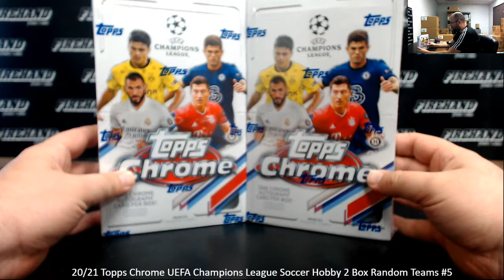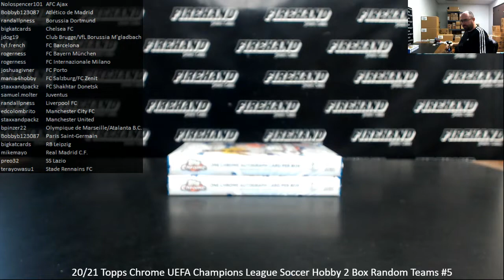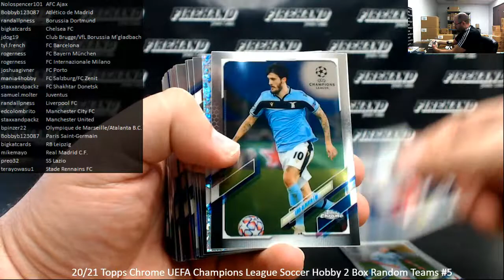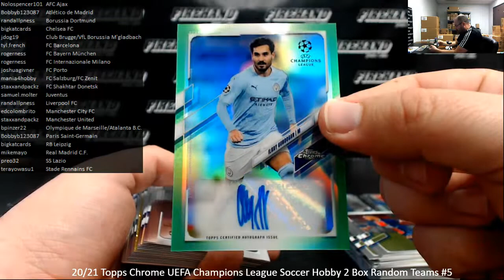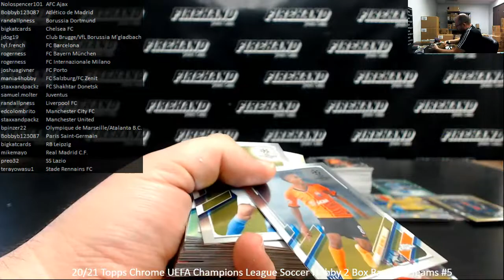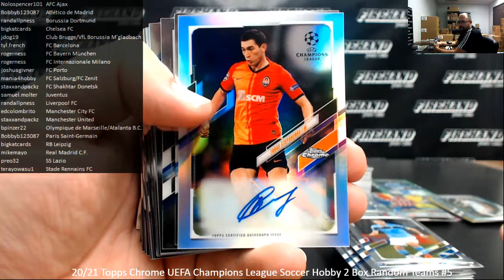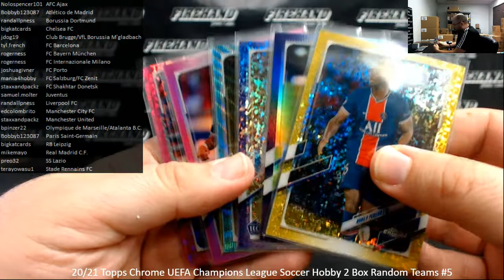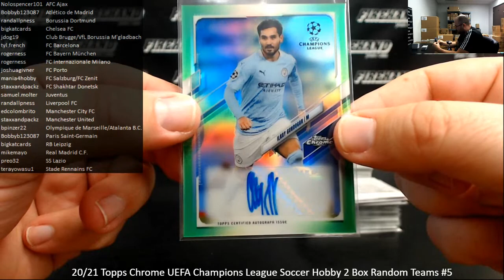6/23/2021 20/21 Topps Chrome UEFA Champions League Soccer Hobby 2 Box Random Teams #5